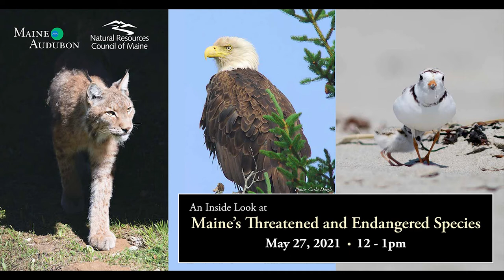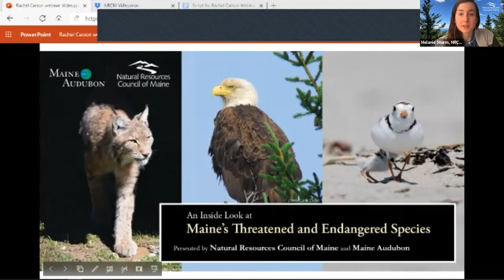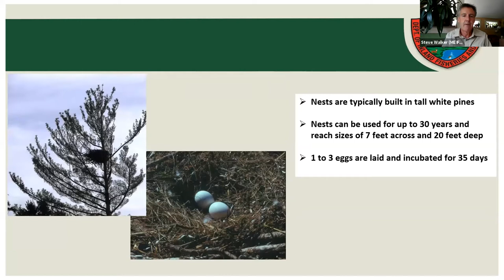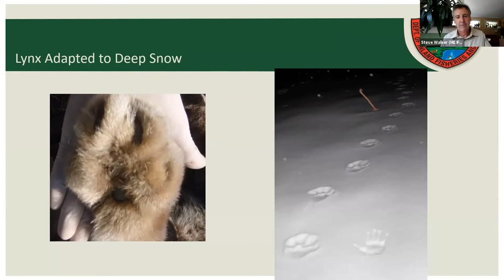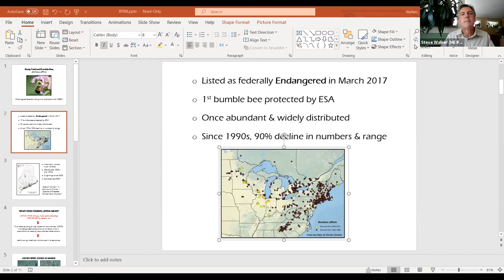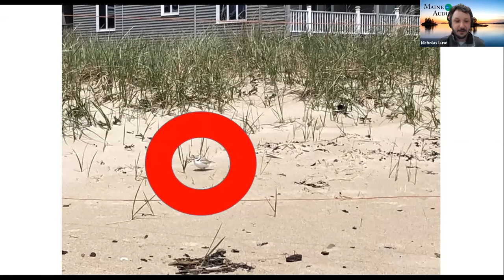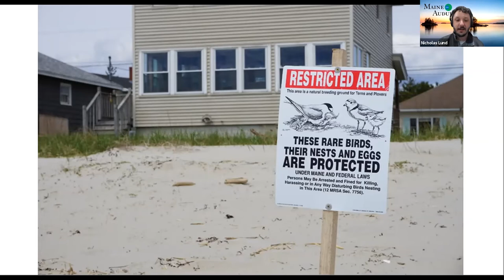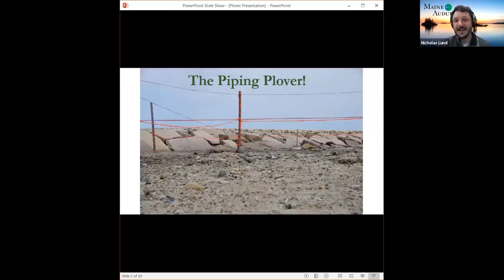An Inside Look at Maine’s Threatened & Endangered Species (Pre-recorded Webinar)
NRCM and Maine Audubon celebrate the legacy of Rachel Carson on her birthday by discussing Maine’s threatened and endangered species. Carson's work inspired the nation to act to protect imperiled species including the Bald Eagle, which has since made a remarkable recovery. In this pre-recorded webinar, you'll learn about ongoing efforts to protect and restore imperiled Piping Plover and Canada lynx populations here in Maine, and why action is needed in Washington, D.C.